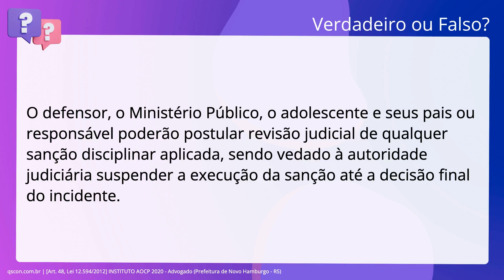QScon Direito: [Art. 48, Lei 12.594/2012] INSTITUTO AOCP 2020 - Advogado (Prefeitura de Novo Hamburg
Art. 48, Lei 12.594/2012 | INSTITUTO AOCP 2020 | Advogado | (Prefeitura de Novo Hamburgo RS)

O defensor, o Ministério Público, o adolescente e seus pais ou responsável. poderão postular revisão judicial de qualquer sanção disciplinar aplicada, sendo. vedado à autoridade judiciária suspender a execução da sanção até a decisão. final do incidente.

Gabarito: Falso